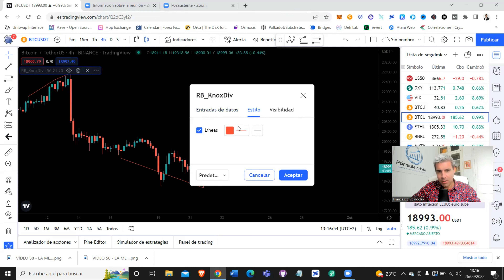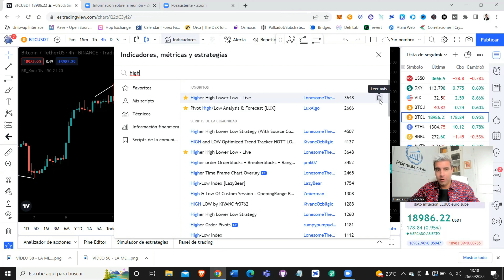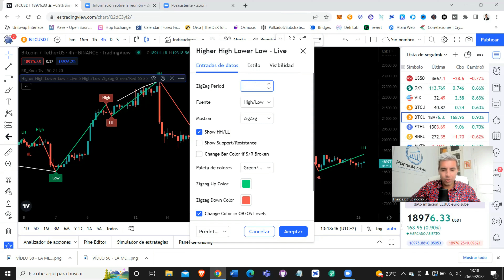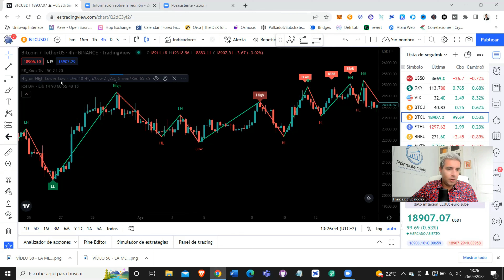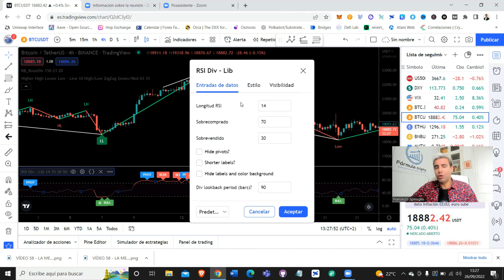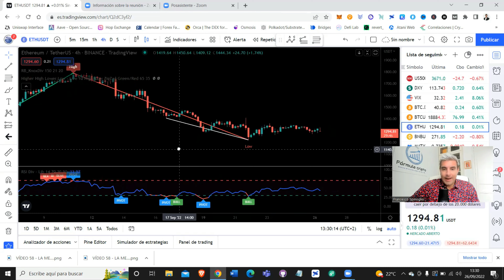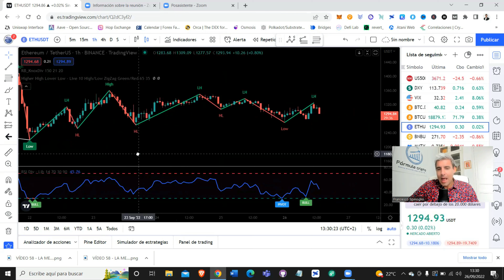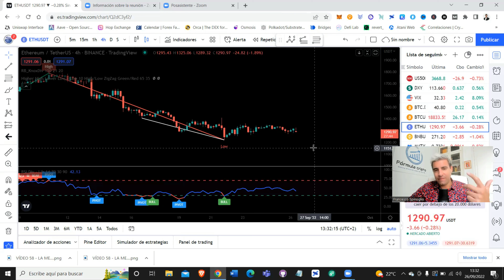💥 La MEJOR ESTRATEGIA para HACER SWING TRADING 💖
✅ Los 3 mejores indicadores de Tradingview para hacer swing trading con divergencias.

MARCAS DE TIEMPO:
0:00 Los 3 mejores indicadores para hacer swing traiding - Intro
0:22 Análisis macroeconómico
5:14  Indicador 1: Rob Booker  Knoxville Divergence
8:25 Indicador 2: Higher High Lower Low - Live
11:48 Indicador 3: Relative Strenght Index (RSI) - Divergences
20:00 Conclusiones

MIS LIBROS

El contenido de este vídeo no es ningún tipo de asesoramiento financiero y solo tiene fines didácticos. Do your own research (DYOR).